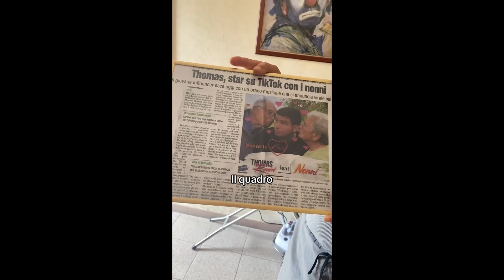NONNI ROSSINI - Nonno Lamberto ha inquadrato la pagina di giornale 🤣🤣🤣